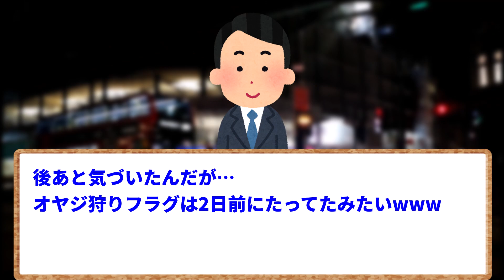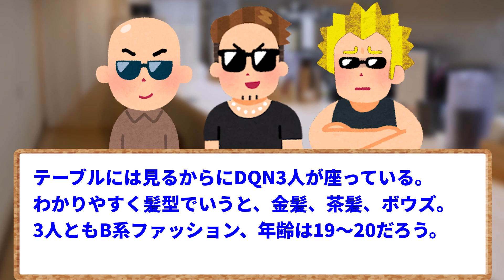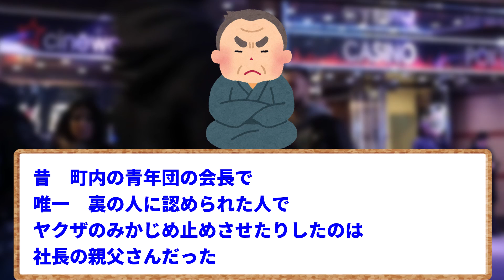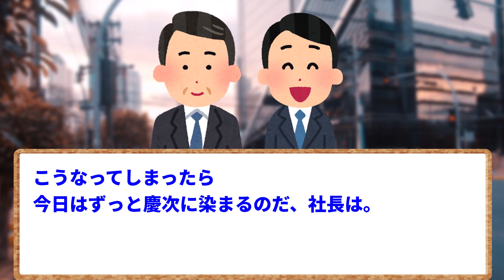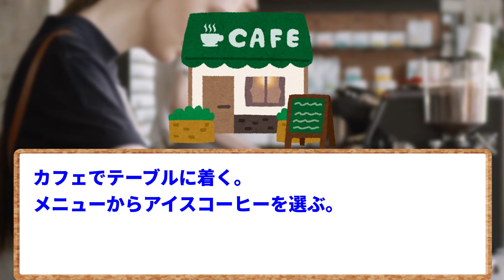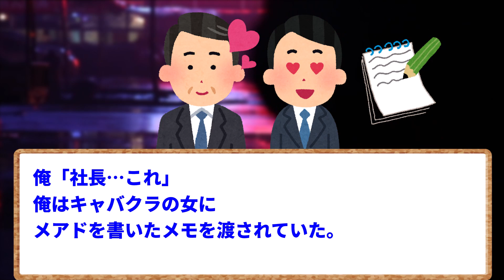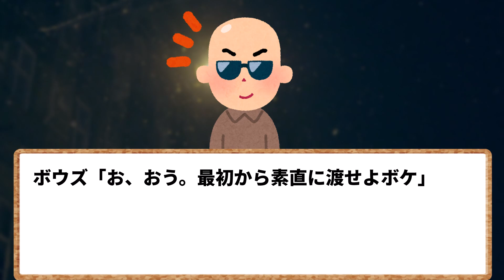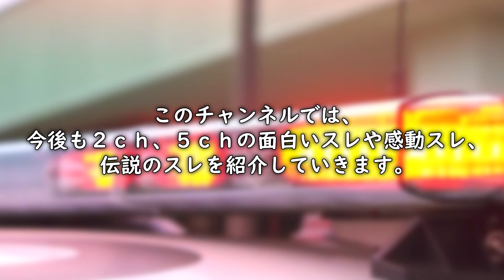【2ch面白いスレ】【爆笑】目の前で社長が親父狩りされたんだがｗｗ→返り討ちにしてて草ｗｗｗ【ゆっくり解説】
親父狩り。
成人男性を襲って金品を奪う行為です。
今回は、なんと目の前で社長が親父狩りされたというイッチのお話です。
果たしてイッチと社長はどうなってしまったのでしょうか・・・。

元スレ：婚活女の恐ろしさを体験してきた